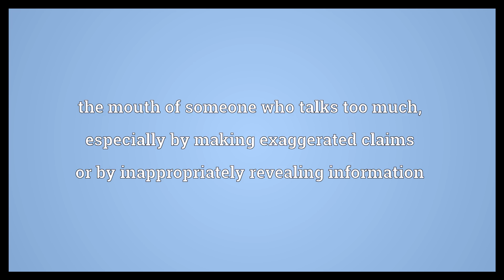Big mouth Meaning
Video shows what big mouth means. the mouth of someone who talks too much, especially by making exaggerated claims or by inappropriately revealing information. a person who who talks too much, especially by making exaggerated claims or by inappropriately revealing information.  Big mouth Meaning. How to pronounce, definition audio dictionary. How to say big mouth. Powered by MaryTTS, Wiktionary